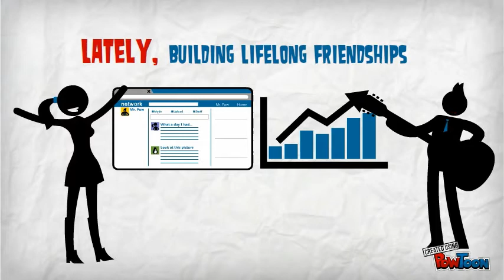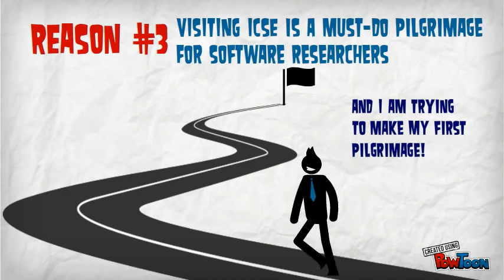3 Reasons - ICSE 2015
Duc M Le @ SOFTARCH Group - USC